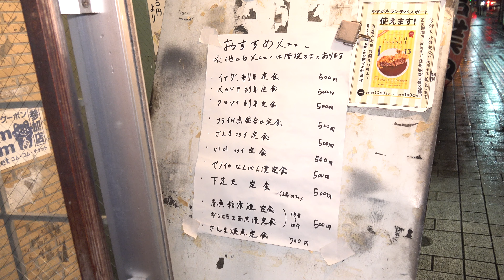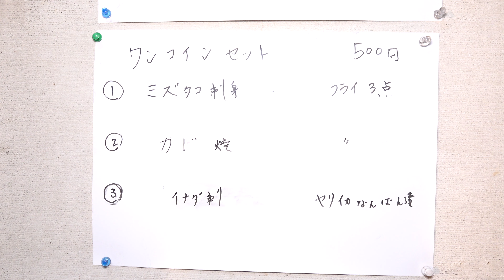2020 山形市木の実町 「金彦魚店」 刺身定食・ホッケ焼き 4K版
今回は1,000円の刺身定食とホッケ焼きを頂きました。